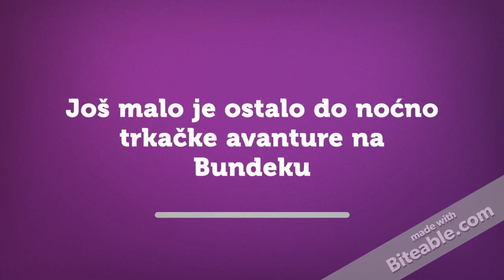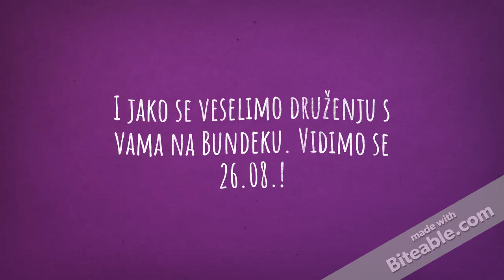GRAWE Noćni Maraton 2017 / malo statistike